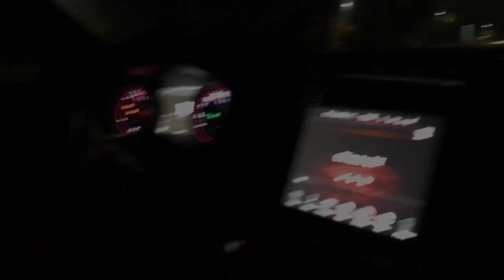Challenger Scat Shaker Highway Pulls & Burn Out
2016 Challenger Scatpack Shaker 6.4L doing a burn out and some pulls on the highway. 485hp/475hptq BEAST.

▶The NextGen Crew!